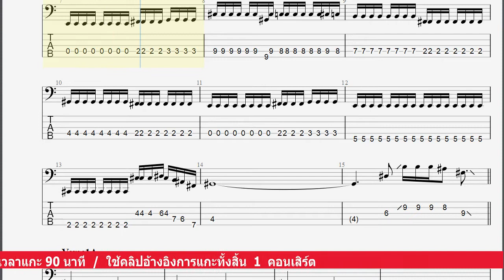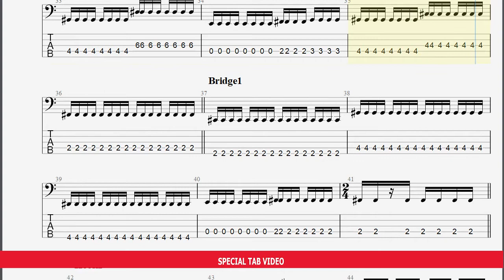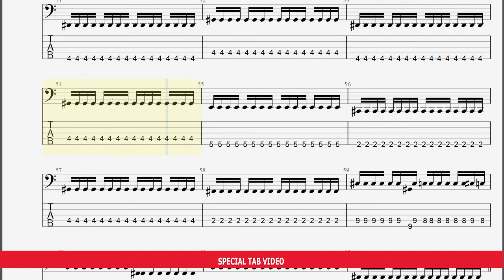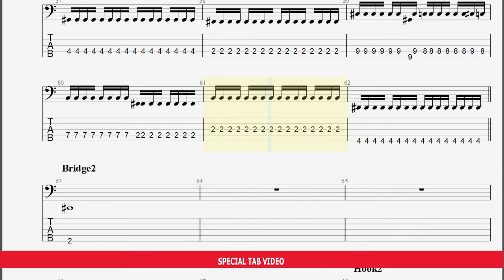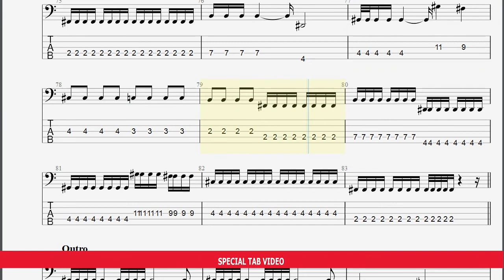ถ่านไฟเก่า Girlfriend For Rent (เบส 5 สาย)